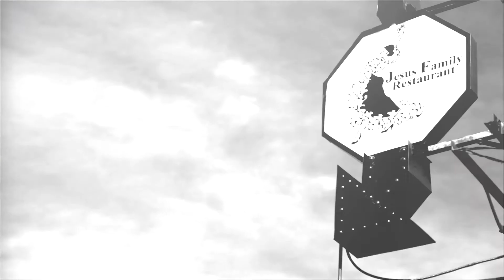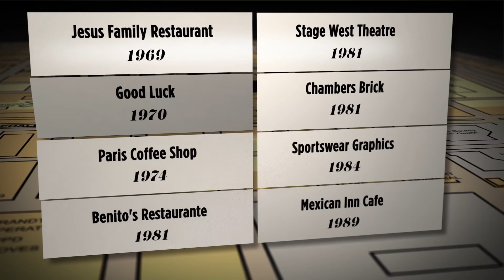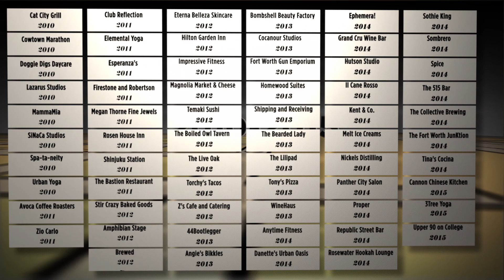Decades of growth on Fort Worth's Near Southside:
A steady stream of new businesses set up shop along Magnolia Avenue and on Fort Worth's near southside in the last 20 years, and particularly in the last five years, making the area one of the most vibrant in the city. (Video by Glass Lake Production Group)